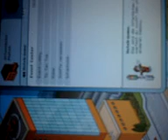Habbo Hotel by Quizmaster01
Vun Habbo Hotel !